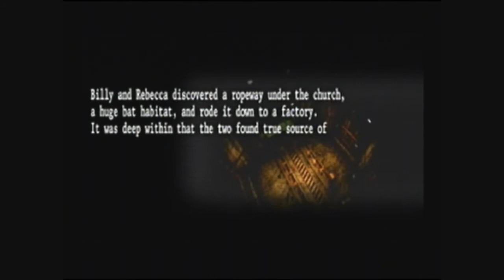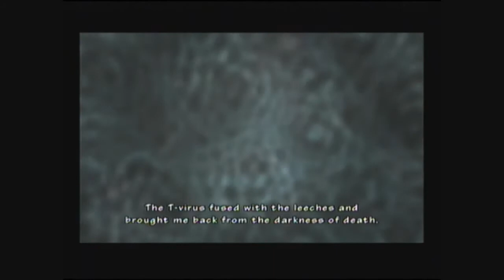Resident Evil: The Umbrella Chronicles [Part 1-5]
Advisory: Contains Strong Language
Played By: ChronoGear

Session 1: Video 5 of 16
Released: November 13th, 2007
Platform: Nintendo Wii

[CG: Getting back into Umbrella Chronicles and facing old foes who still are complete bastards. But this time they will fall.. I hope.

-ChronoGear